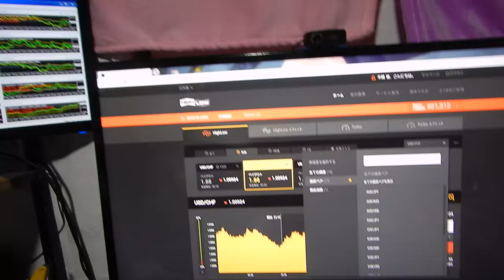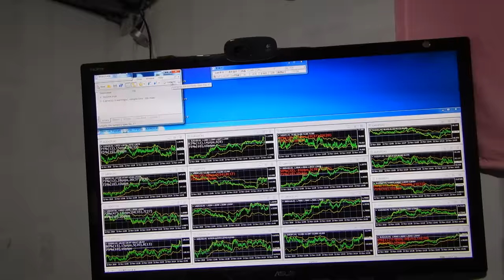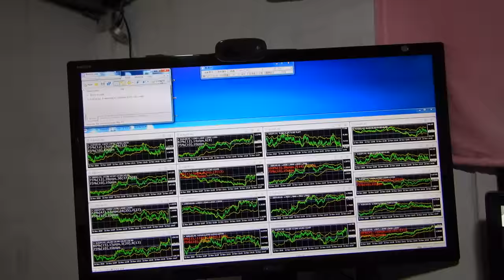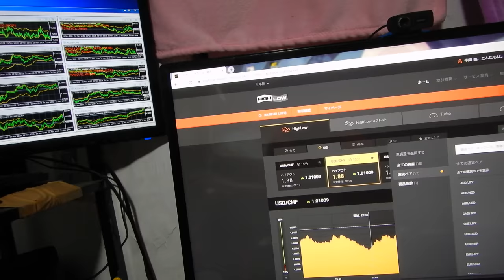バイナリーオプションのスペシャリストが教える投資勉強教材。